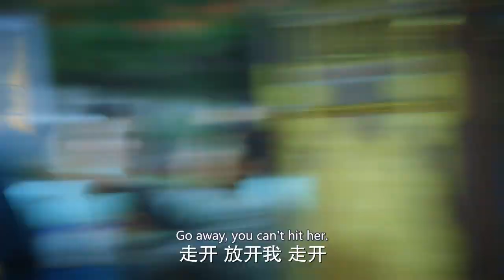Born with purple eyes, she is regarded as a monster but her fate changed by a boy she had once saved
DRAMA NAME:The Twin Flower Legend